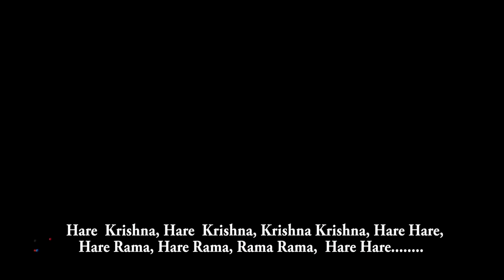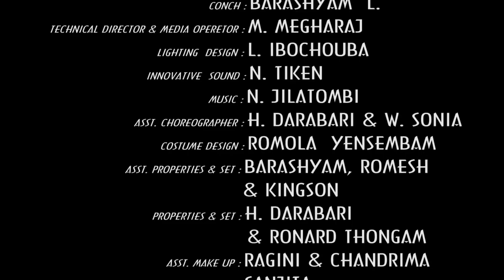"ATOPA SHANGSAR AMADA" - All Possible Worlds - Official Theater Drama Release - Part 2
Ascent Repertory Theatre, Imphal Presents
"ATOPA SHANGSAR AMADA" - All Possible Worlds
Original Story - K. Radhakumar Singh
Dramatization and Choreography : Budha Chingtham
Design & Direction : MD Juma Khan
Cast and Credit
Man: Prasanta Moirangthem
Narrator: Ronard Thongam
Helloihan: W. Sonia Devi
Helloi: H Okebala Devi, Lanleima, Thoi, Vedanti Devi & Nganthoi
Helloitombi: Yaiphabi
Conch: H DArabari
Conch: Rameshchandra Amom
Conch: Kingson Moirangthem
Conch: Ronard Thongam
Conch: Barashyam L
Technical Director & Media Operator: M Megharaj
Lighting Design: L Ibochouba
Innovative Sound: N Tiken
Asst Choreographer: H Darabari & W Sonia
costume Design: Romola Yensembam
Asst Properties & Set: Barashyam, Romesh & Kingson
Properties & Set: H Darabari &^ Ronard Thongam
Asst Make up: Ragini & Chandrima
Make up: Sanjit
Styage Manager: Ronard Thongam
Still: E Kishorchand
Videography: A Sanayaima, Nanada, Bhumeshwor & Boby
VFX & Projection Design: Imo Wareppa
Editor: A Sanayaima
Production Manager: Mrs. Aruna Leila
Asst Director: Prasanta Moirangthem